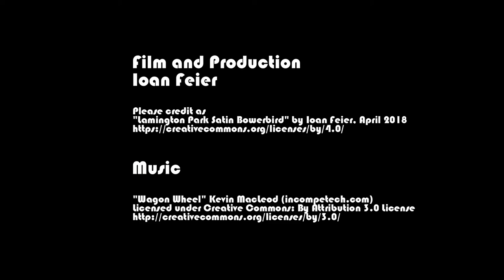Lamington Park Satin Bowerbird (Australia), Canon 5D Mk II test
Filmed in Gondwana Rainforests of Australia (World Heritage Area) using a Canon 5d Mk II DSLR, edited in DaVinci Resolve.